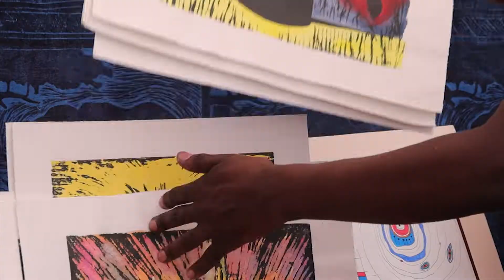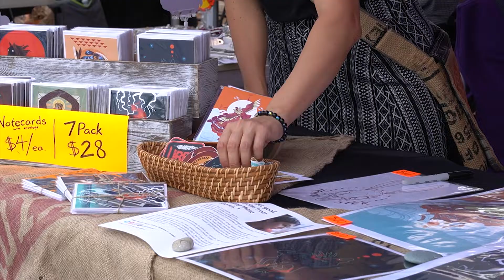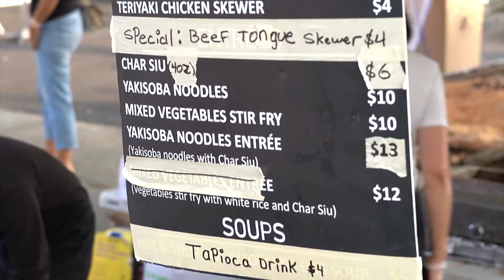Visiting the Beaverton Night Market Experience!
In 2021 we collaborated with the Beaverton Night Market to reveal a day-long experience at one of the area's hottest summer fests! Directed and hosted by Jordan Thierry. Principal photography by Alex Pryce.